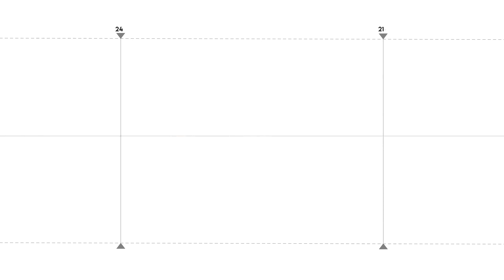Ի՞նչ եղավ էդ փողը. Գերմանիայում Զարեհ Սինանյանի մասնակցությամբ միջադեպ է գրանցվել